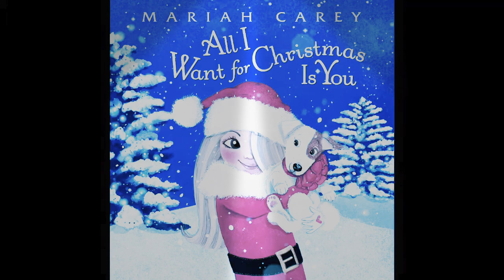All I Want for Christmas Is You🎄Mariah Carey